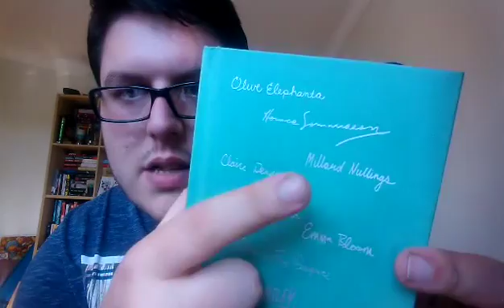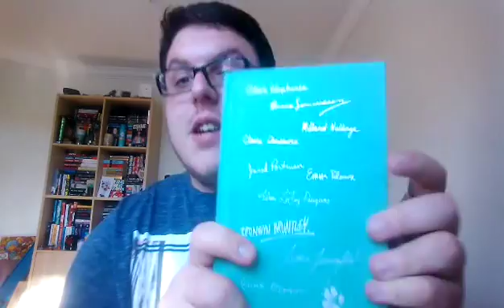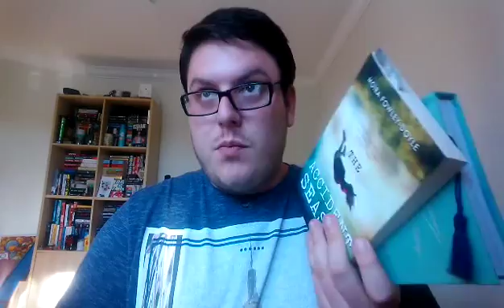youtube video #-YemuJGBd84